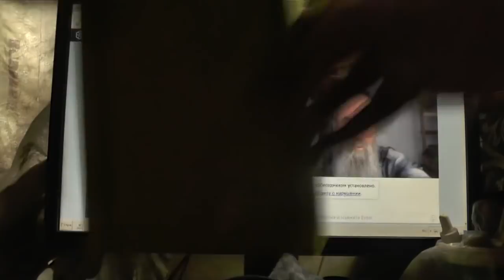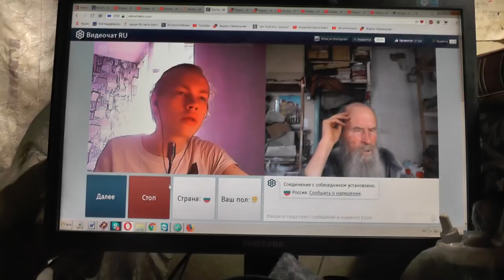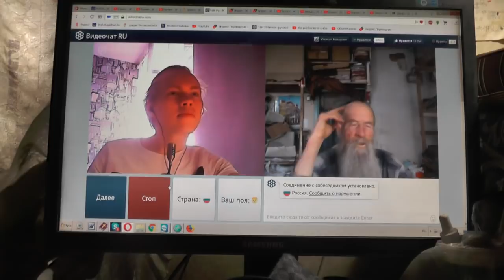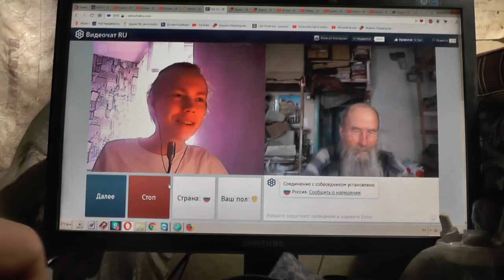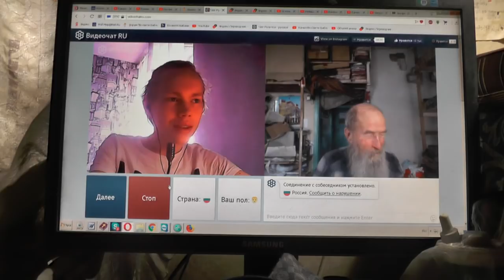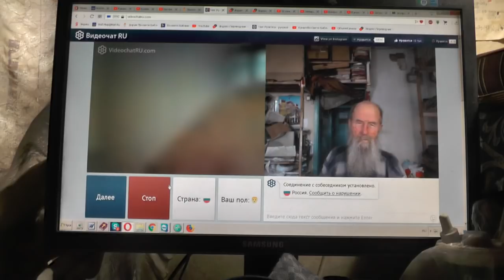№164. Лук. 14:23 …пойди по дорогам и изгородям, и убеди придти. Апрель. 2019